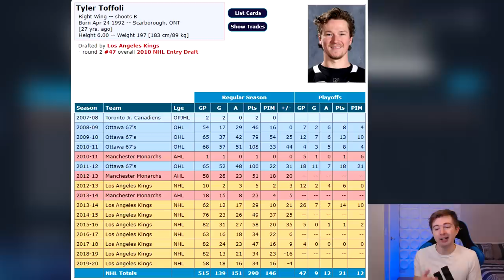NHL 20 - TYLER TOFFOLI TO VANCOUVER TRADE SIMULATION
NHL 20 TYLER TOFFOLI TO VANCOUVER CANUCKS TRADE SIM

Taking a look at the most recent trade in the NHL that sent Tyler Toffoli from the LA Kings to the Vancouver Canucks in exchange for Tim Schaller, Tyler Madden and a 2nd round draft pick.